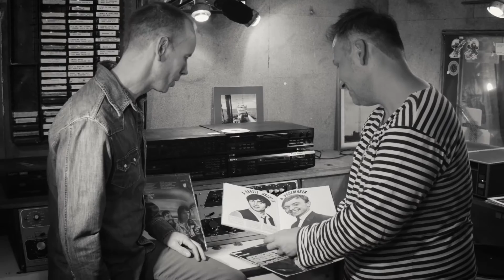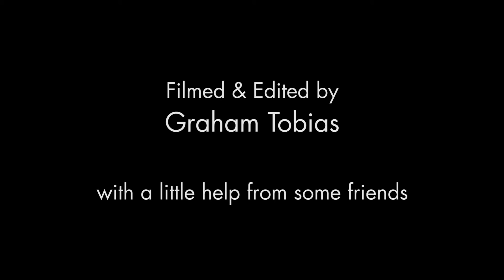The White Gospel - The Birthplace of Radio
My promo video for "The Birthplace of Radio" by The White Gospel.
For more information about the band go to their Facebook